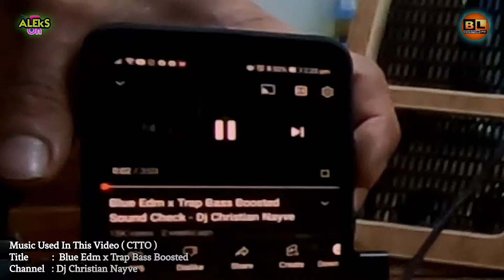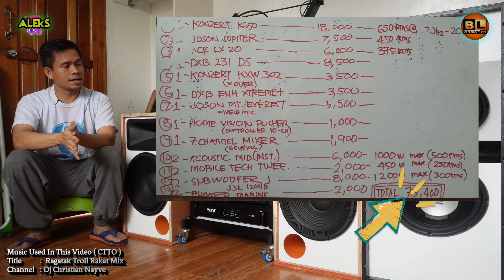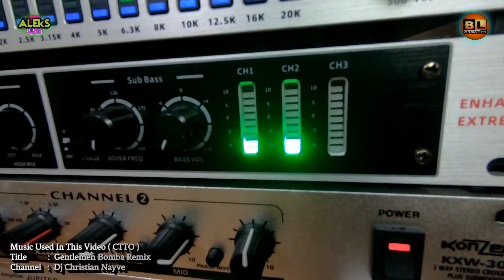HOW MUCH? Full Sound System Setup in the Philippines + DIY Speakers Best for Music / Videoke Set Up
💛  TO STAY UPADATED FOR OUR NEW/LATEST UPLOADED VIDEOS..

Magkano Aabutin? - Entry Level na Full Sound System Setup na Available sa Pilipinas - Maganda kaya? | Aleks On

Usapang Sounds
Team O_X
Jerry Padaong
GODFOX BASS
Cong TV
DjRowel Official
Juan Dilasag
Godfox Bass
Alex Gonzaga